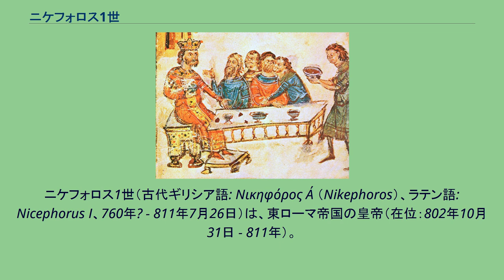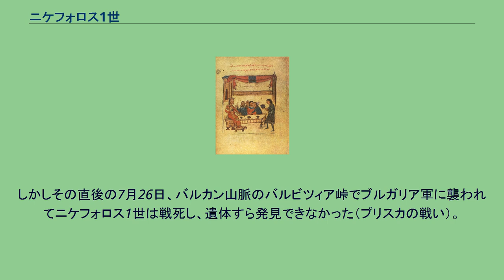ニケフォロス1世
ニケフォロス1世（古代ギリシア語: Νικηφόρος Α΄ （Nikephoros）、ラテン語: Nicephorus I、760年? - 811年7月26日）は、東ローマ帝国の皇帝（在位：802年10月31日 - 811年）。
先帝エイレーネーを廃してニケフォロス朝を開いた。
ニケフォロスは、イスラームの史書には古代末期にアラビア半島北部にあった帝国の衛星国・ガッサン朝の王家の子孫であると記載されているが、真偽は不明である。
先帝であるエイレーネーの代には税務長官であったが、802年10月31日のクーデターの中心人物として、エイレーネーを退位に追い込んで即位した。
このクーデターには彼のほかにも司法長官や近衛部隊長官（ドメスティコス・トーン・スコローン）、さらにはエイレーネーの一族すら参加していた。
翌803年、ニケフォロス1世の即位に反対するバルダネス・トゥルコスが反乱を起こすが、彼はすぐに投降したため、大きな混乱にはならなかった。
ニケフォロス1世は財務官僚としての経験を活かし、エイレーネーによって危機的状態に陥っていた財政の再建に着手した。
彼の経済政策については、同時代人であり、政敵エイレーネーの支持者でもあった年代記作者のテオファネス（証聖者テオファネス［en］）が詳しく報告している。
テオファネスによると、彼が行った最も「重大な悪政」は以下のようなものである。
これらの政策は、基本的にはエイレーネー時代の減税の廃止や、徴税の厳格化などであり、ニケフォロス1世の経済政策への知識が遺憾なく発揮されている。
また、船乗りたちに対する政策は、彼らの生活基盤の強化や商業活動支援政策になったと考えられる。
住民の移住政策は、当時帝国領に復帰して間も無かったギリシャ地区、特にペロポネソス半島に対する支配強化と、中部地中海への進出の始まっていた北アフリカのイスラーム勢力に対する防衛強化策であると考えられている。
なお、これらの政策はエイレーネー時代から受け継がれたものであり、ニケフォロス1世はバルカン半島に新たにテマ・テッサロニキ、テマ・ペロポネソス、テマ・デュラキオンを設置した。
また、テマ・ケファレニアもニケフォロス1世が設置した可能性がある。
クルム・ハーン（左端の人物）の下にニケフォロス1世の髑髏杯（右端）が差し出されようとしている（マナセス年代記［14世紀］の挿絵）。
しかし、これは後代の創作である。
上図の部分拡大。
ニケフォロス1世の時代、フランク王国のカール大帝とは、800年のクリスマスにカール大帝がローマ教皇から与えられた「ローマ皇帝」の称号を巡って交渉が続けられ、パクス・ニケフォリ（803年）の締結こそ成ったものの、ニケフォロス1世の代で最終的解決もしくは妥協に到ることは無かった。
また、反乱を起こしたヴェネツィアに対して、809年に艦隊を派遣している。
さらに、帝国の東西で軍事遠征を繰り返して行っている。
しかしこれらの多くは成果を挙げることがなかった。
東方のアッバース朝に対しても何回か軍事遠征を行うが（クラソスの戦い、アッバース朝の小アジア侵攻 (806年)）、ハールーン・アッ＝ラシードの反撃に遭って敗北し、貢納金を支払う条件で和約を結んでいる。
一方、彼の時代には第一次ブルガリア帝国がクルム・ハーン治世下で勢力を拡大し、エイレーネー時代に回復したテマ・マケドニアやテマ・トラキアなどへの侵入を繰り返していた。
ニケフォロス1世はこれに対しても何回か軍を派遣する。
そして811年にはブルガリア領内に大軍を率いて侵入し、首都プリスカ (Pliska) を制圧・焼き打ちした。
クルムはこのとき和平を乞うたが、ニケフォロス1世は応じなかった。
しかしその直後の7月26日、バルカン山脈のバルビツィア峠でブルガリア軍に襲われてニケフォロス1世は戦死し、遺体すら発見できなかった（プリスカの戦い）。
ローマ皇帝の戦死はハドリアノポリスの戦い（ゴート戦争）でのウァレンス以来のことである。
なお、後代の史書には、ニケフォロスがクルムの下に引き出されたり、ニケフォロスの頭蓋骨が金箔を貼られ、クルム所有の髑髏杯にされてしまったなどと書かれているものがあるが、これらはみな後付けの伝説である（■右列の画像を参照）。